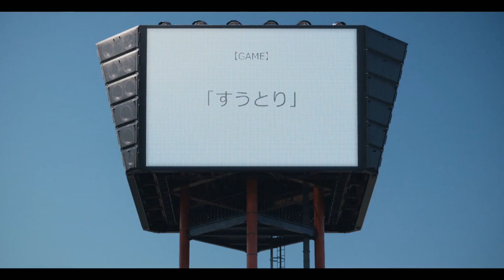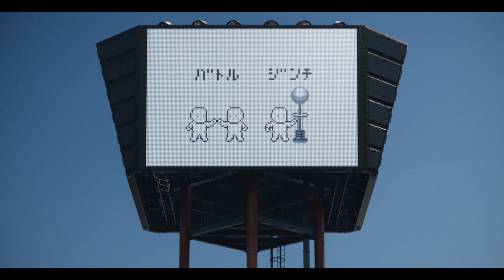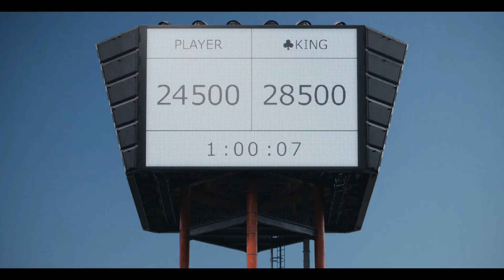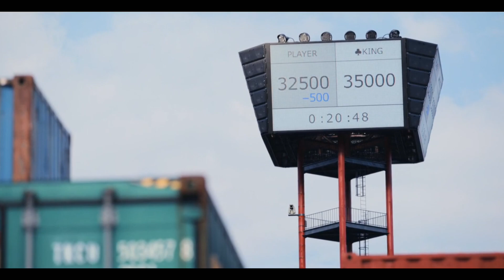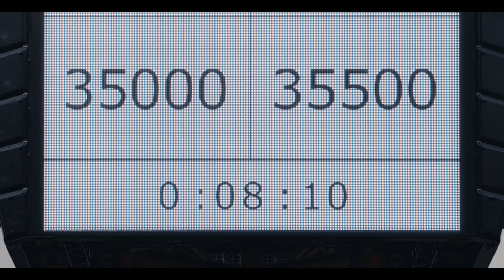Alice in Borderland Seasons-2 (2022) Explained in Hindi Se-2 Episode 1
IMDB 7.6/10
 Season 2 First episode date: 22 December 2022
Language: Japanese
Adapted from: Alice in Borderland
Genres: Survival, Science fiction, Thriller, Drama
Network: Netflix
Writers: Yasuko Kuramitsu, Shinsuke Sato, Haro Aso, Yoshiki Watabe
Is there a season 2 of Alice in Borderland anime?

 Will there be season 3 of Alice in Borderland?

 Is Alice in Borderland worth it?

 Is Alice in Borderland better than squid game

 Alice in Borderland Season 2 Download

 Alice in Borderland season 2 Cancelled

 Alice in borderland season 2 release date ph

 Alice in Borderland Season 2 full episodes

 Alice in Borderland season 2 countdown

 Alice in Borderland season 2 cast

 Alice in Borderland Season 2 IMDb

 Is Alice in Borderland a real story?

 What is the story behind Alice in Borderland?
 Alice in Borderland IMDb

 Alice in Borderland Wiki

 Alice in Borderland Trailer

 Alice in Borderland how many episodes

 Alice in Borderland age rating

 Alice in Borderland episodes season 2

 Alice in Borderland Episode 9
 alice in borderland season 2

 alice in borderland season 2 trailer in hindi

 alice in borderland season 2 release date

 alice in borderland season 2 review

 alice in borderland season 2 ending explained

 alice in borderland season 2 episode 1

 alice in borderland season 2 release time

 alice in borderland season 2 status

 SUF

 TRA
 alice in borderland season 2 ex

 alice in borderland season 2 explained in hindi

 alice in borderland season 2 explained

 alice in borderland season 2 explained in tamil

 in telugu

 alice in borderland season 2 explained in malayalam

 alice in borderland season 2 explained in hindi part 3

 alice in borderland season 2 explained in tamil voice over

 alice in borderland season 2 explained in hindi mr hindi rockers

 alice in borderland season 2 explained in manipuri

 alice in borderland season 2 explained in bangla
God bless you all SILVER SCREEN , Movies At Glance , Hollywood Explain In Hindi , LISTEN 2 ME , Mr Alexter , Hindi Voice Over , CHALO FILM DEKHE , MoBieTV Hindi , Movies 24x7 explain movie Hindi
Explanition Loop explain tv

सिनेमा छुपा स्पष्टीकरण, फिल्में अंतर्दृष्टि हिंदी, सिनेमाई 17, प्रतिश नगर, हितेश नगर, वाइपर ने समझाया, बॉलीवुड चांदी की स्क्रीन, नज़र में फिल्में, हॉलीवुड हिंदी में समझाओ, 2 मी, श्री अलेक्टर, हिंदी वॉयस ओवर, चालो फिल्म Dekhe, Mobietv हिंदी, सिनेमा 24x7 फिल्म हिंदी स्पष्टीकरण लूप समझाएं टीवी

Banda from __  Bihar( India )🇮🇳🙏🙏